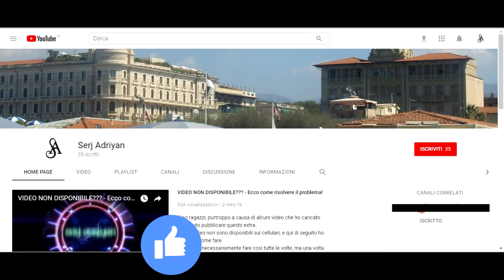Assassin's Creed II: tutte le Consegne - Gameplay PS4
Ordine:
Cerimonia nuziale (San Gimignano) @00:00
Consegna espressa (San Gimignano) @01:49
Il duro lavoro del messaggero (Forlì) @04:30
Sciupafemmine (Firenze) @06:12
Un matrimonio perfetto (Venezia) @07:49